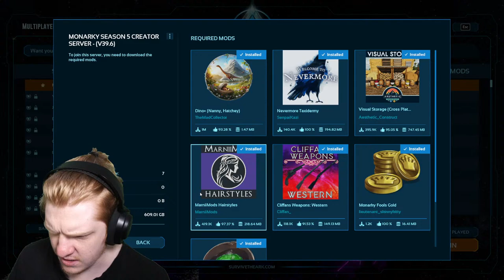Is it time to assemble the pego bandits? Monarky: Fools Gold Live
Its Time For A New Monarky Season!